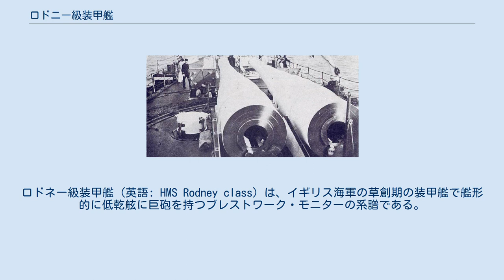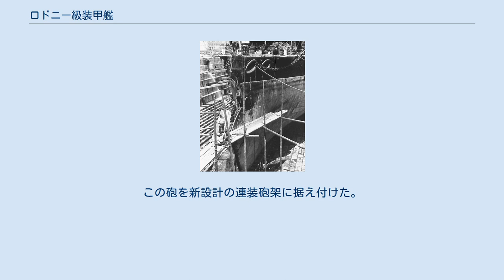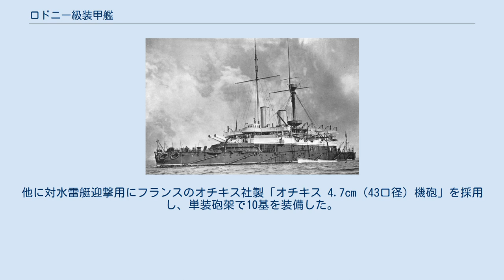ロドニー級装甲艦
ロドネー級装甲艦 (英語: HMS Rodney class) は、イギリス海軍の草創期の装甲艦で艦形的に低乾舷に巨砲を持つブレストワーク・モニターの系譜である。
本級は仮想敵国フランス海軍が増強し続ける装甲艦勢への対抗艦として従来の30.5cmライフル砲に換えて、新型の34.3cmライフル砲を搭載された艦である。
 本艦はフランス海軍の34cm砲を持つ装甲艦「アミラル・デュプレに対抗すべく建造計画が立ちあげられたアドミラル・グループの初期の艦として設計・建造された。基本設計は「ドレッドノート」と同一であるが、主砲は砲塔形式ではなく露天に置かれて防御はなかった。
 「アンソン」を描いた絵画。
 ドック入りをした「キャンパーダウン」の艦首の写真。
キャンパーダウンはこの衝角で「ヴィクトリア」に追突して撃沈した。
 船体形状は前級に引き続き乾舷の低い平甲板型船体となっている。
水面から垂直に切り立った艦首水面下に衝角を持ち、平坦な艦首甲板上に34.3cmライフル砲を連装砲架に据えた292mm装甲を貼り合わせたバーベットが1基、その背後にから上部構造物が始まり、前部に司令塔の上に両脇に船橋（ブリッジ）を持つ操舵艦橋の背後に直列に並んだ2本煙突とミリタリーマスト1本が立つ。
これは、水雷艇による奇襲攻撃を迎撃するために、遠くまで見回せる高所に対水雷撃退用の速射砲あるいは機関砲を置いたのが始まりである。
形状の違いはあれど、この時代の列強各国の大型艦の多くに見られたマストの形態であった。
本艦のミリタリーマストは簡素な単脚式で頂部と中段の2段の見張り台が設けられており、4.7cm単装砲を配置した。
 構造物の上は煙管型の通風筒が立ち並び、その外側は艦載艇置き場となっていた。
艦載艇はミリタリーマストを基部とするクレーン1基と2本1組のボート・ダビッドが片舷3組ずつ計6組により運用された。
上部構造物の側面は厚さ152mmの鉄板が貼られ、帆船の舷側砲のように副砲の砲郭（ケースメイト）となっており、艦内に15.2cm速射砲が単装砲架で片舷3基ずつ計6基を搭載していた。
 ミリタリー・マストの下に後部見張所で上部構造物は終了し、後部甲板上に後向きで2番主砲のバーベット1基が配置された。
本艦の舷側のケースメイト（砲郭部）には舷側ケースメイト配置した。
 本級の主砲の34.3cm連装砲。
本級は重量軽減のために砲塔形式ではなく防御力が劣っていた。
 本型の主砲は前級に引き続き「アームストロング 1885年型 34.3cm（30口径）後装式砲」を採用した。
その性能は600kgの砲弾を、最大仰角13.5度で10,930 mまで届かせられた。
この砲を新設計の連装砲架に据え付けた。
砲身は砲架に直接固定され、砲身と砲架を丸ごと水圧駆動のアクチュエータで上下させる形式であった。
砲身の俯仰能力は仰角13.5度・俯角3度で、装填時は目一杯仰角をかけて砲尾を装填機に近づけてからラマー（押し棒）で砲身内に砲弾や装薬を装填した。
砲架の旋回角度は単体首尾線方向を0度として左右135度の旋回角度を持ち、砲身の俯仰・砲塔の旋回・砲弾の揚弾・装填は主に蒸気ポンプによる水圧で行われ、補助に人力を必要とした。
この砲を新設計の連装式の露砲塔に収めた。
 砲塔のバーベットは上方から見て洋ナシ形状の奥に向けて尖った楕円筒となっているのは、奥部に砲弾の装填機構や弾薬庫から砲弾を輸送する揚弾筒が砲塔と別個に備わっているためである。
既にフランス海軍の主力艦では現代と同様に内部に揚弾筒などの機構を内蔵する物が実用化されているのだが、この頃のイギリス海軍の砲塔旋回機構は構造が複雑であったために別個に設けられた。
 副砲は「Mark I 15.2cm（26口径）ライフル砲」を採用した。
これを舷側ケースメイト（砲郭）配置で単装砲架で片舷3基ずつ計6基を配置した。
他に対水雷艇迎撃用にフランスのオチキス社製「オチキス 4.7cm（43口径）機砲」を採用し、単装砲架で10基を装備した。
その他に対艦攻撃用に45.7cm水上魚雷発射管を単装で4基装備した。